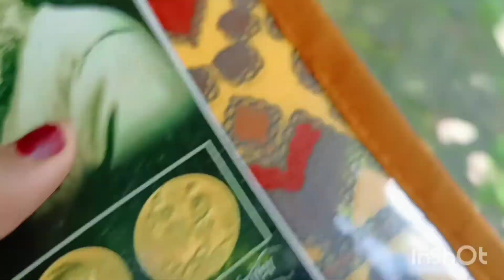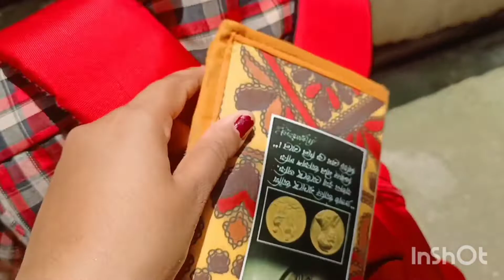একটা সংসারের কি কি কাজ থাকে❤️❤️🙏🏻🙏🏻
সংসারে কি কি কাজ থাকে